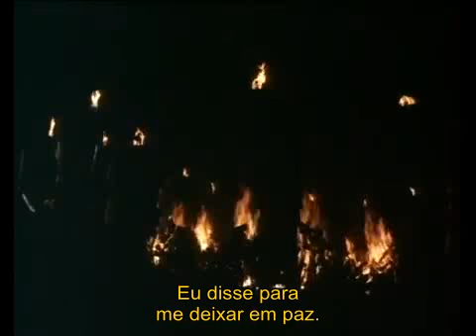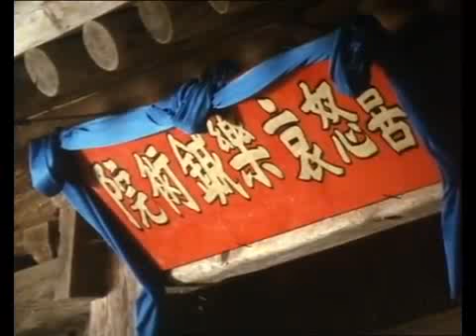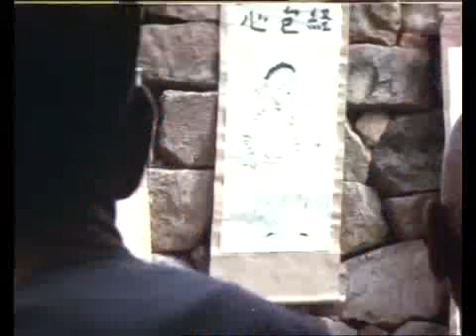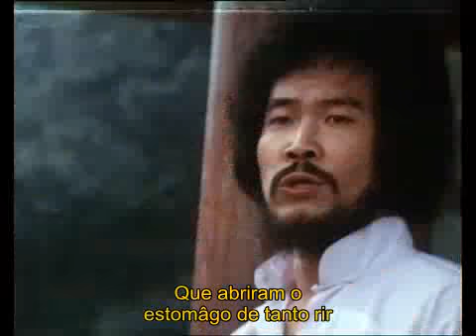A VINGANÇA DO MESTRE BÊBADO - Filme de Artes Marciais (Legendado)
Alguém aí já viu o filme O Mestre Invencível do querido Jackie Chan?? É um sucesso das artes marciais, tanto que surgiram vários filmes e atores imitando o Jackie, o imitador mais conhecido é o coreano Elton Chong, mas teve mais alguns, tipo o tal do Benny Tsui, outro ator coreano (Viram, não é só o Bruce Lee que tem imitadores hehe, a Coreia do Sul é phoodaa). A Vingança do Mestre Bêbado (Revenge of the Drunken Master) é um filme coreano de comédia e artes marciais de 1981 com mais um imitador do Jackie Chan chamado Johnny Chan (Coreano de novo) e sinceramente, o cara é melhor que o original (Só que Não) rs, e ainda tem o Eagle Han, um ator COREANO que luta pra caraca... Vale a pena ver essa porra haha!
Filme legendado por Jota Menezes

Sinopse: Os The Blood Ninjas procura eliminar o seu rival, o metre bêbado e os seus alunos. O líder dos Drunken Fists se apresenta como um especialista em acupuntura junto com seu assistente, o Drunken Kid (Johnny Chan). Drunken Kid também é conhecido por administrar tratamentos de acupuntura que deixam o paciente em ataques de riso incontrolável pelo resto de suas vidas. Depois de fazer isso com um governador corrupto, um caçador de recompensas Silver Cop (Eagle Han), é contratado para ir atrás dele.

Título: Revenge of Drunken Master
Korean Title : 팔대취권
Diretores: Gang Beom-gu, Godfrey Ho
Atores: Wang Dae-wi (Johnny Chan) ... Drunken Kid
Bruce Cheung Mong... Sakara
Kwon Sung-Young... Head of the Blood Ninjas
Eagle Han... Silver Cop
Lee Mi-Ji... Mee Rang
Han Myeong-Hwan... Japanese swordsman
Kim Ki-Ju
Kim Yu-Haeng